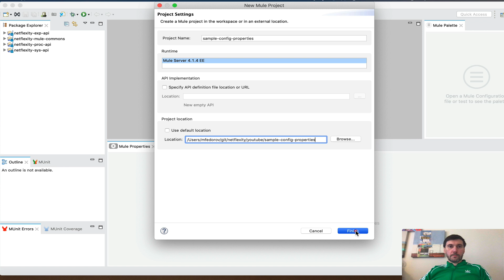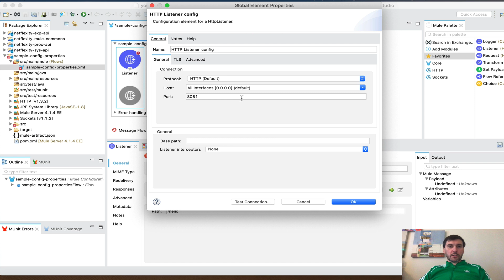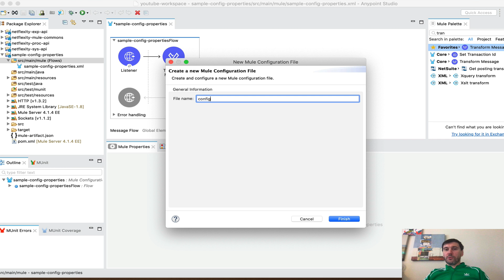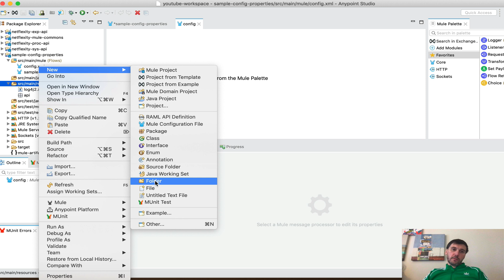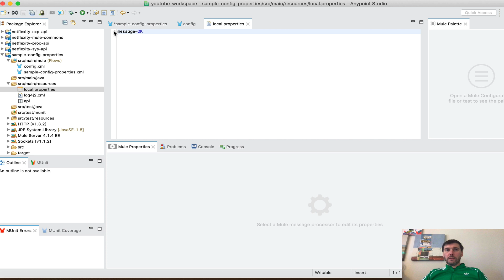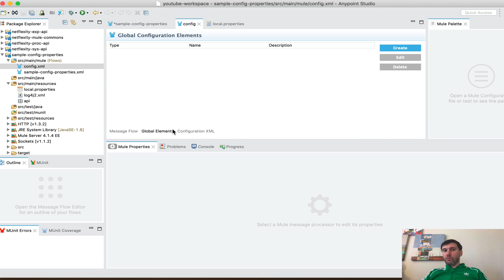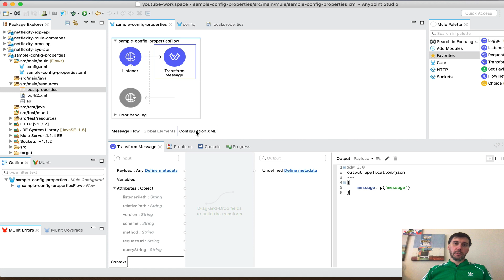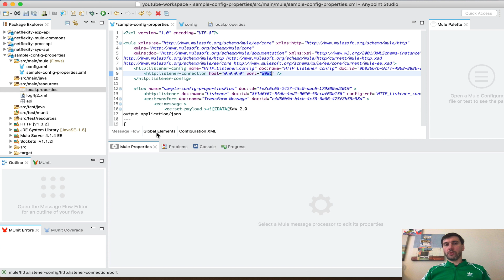Mule 4 - Config Properties - Stop Hardcoding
This video tutorial will walk you through working with properties files in Mulesoft Anypoint Studio 7.3 and Mule 4. Properties allow externalizing string values into files for easier management and changes. Stop hardcoding and use Mule 4 properties configuration module.

Anypoint Studio 7.3 at the moment is the latest version of studio for Mule 4.x development.